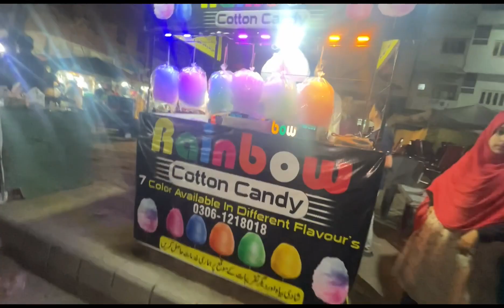Ham Ny Piya Gujrati Milk || Happy Ayan Family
In this video we want to show how delicious gujrati milk. We are siblings/we love each other/

Knowledge taking videos/we record all happy and memorable moments of our life
Punjabi family
Life in pakistan
Life in punjab
Pakistan most beautiful city
India punjab
Cooking ideas
Life of middle class family
Life without father
Life without husband
Life without man
Papa k bina zindagi
Nani ama ka pyar
Grandmother love
Beautiful punjab
Best naat sharief
Love of siblings
Bhai behan ka pyar
Mamo mami ka pyar
Nana Abu ki Jaan
India beautiful village tour
Vlogs punjabi
Happy punjabi videos
Beautiful family
Chota sa ghar
Punjabi Life style
Lahori culture
Gujranwala k khany
Nani k hath ka khana
Ayan arham anaya
Beauty of  gujranwala
Beauty of  family
New family
School life
Sweet little girl with brothers
Daily life vlogs
Daily life ruined
Punjab countryside
Single mother
Single mother with 3 kids
Natural rural life cooking
Malayalam
Beautiful nature with rural life videos
City food
City life
City cooking
Tasty recipes
Veg village food
Asian food
Indian food
Afghanistan village food
Gujrati milk
Punjabi food secret
Punjabi food recipes
Yummy milk
Bachoon ki pyari batain
Bachoon k liy achi batain
Bachon ki tarbiyat#happyayanfamily